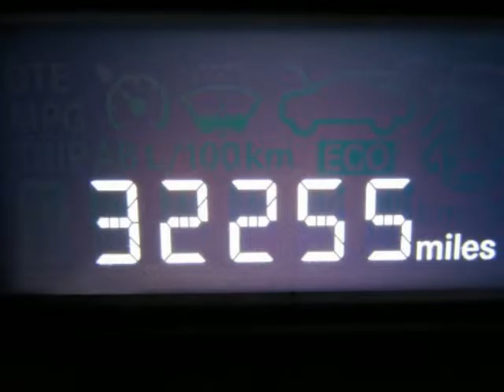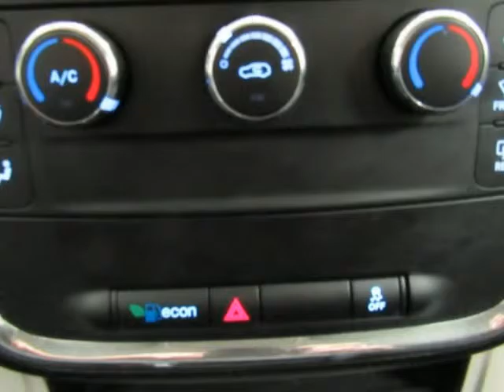Used 2013 DODGE GRAND CARAVAN SE For Sale Whitesboro TX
Used 2013 DODGE GRAND CARAVAN SE For Sale Whitesboro TX . Hoyte Dodge RAM Chrysler Jeep is proud to offer Whitesboro TX this used 2013 Dodge Grand Caravan 4 Door Wgn SE White 3.6L 6-Cylinder DOHC.

2300 N. HWY 75